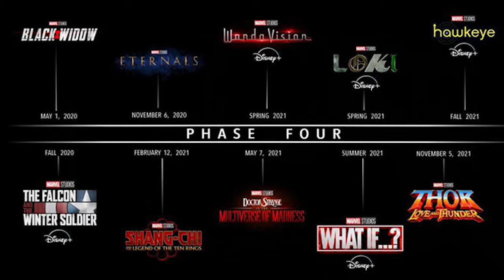Loki Ep6 & S1:Stoner Watch review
Welcome to Stoner Watch
this is my open spoiler discussion for Marvel Studio's Loki

n yes after watching Loki ep 6 n then going back n re-watching the whole season again, i gotta say it was good n the MCU is bout to get really crazy which kinda makes confusing little on
where the story is going next, Jonathan Majors "He Who Remains" aka Immortus so now we're in a multiverse

in the comics
Pharaoh Rama-Tut (formerly known as Kang) became weary of battle due to frustration and the loss of his son Marcus and consort Ravonna in several timelines. He was approached by the
alien Time-Keepers — time travelers from the end of the universe, the last living creatures in existence — to become their agent, preserving timelines rather than conquering them in
exchange for immortality. He accepted and reinvented himself again, this time as Immortus, the lord of the other-dimensional realm of Limbo.